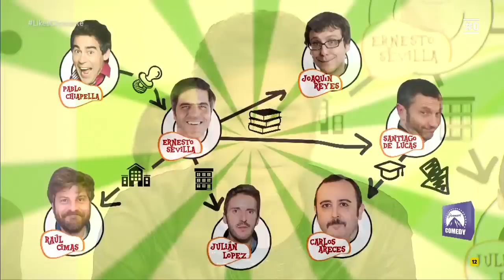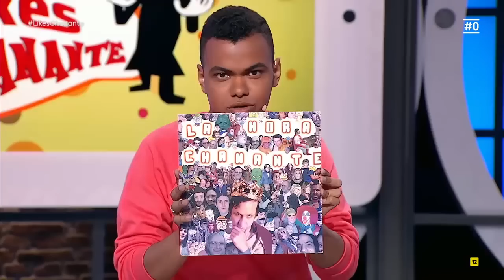Likes: Lo mejor de LikesChanante | #0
Vuelve a disfrutar del LikesChanante, la celebración de los 15 años de La Hora Chanante, el programa mítico protagonizado por Joaquín Reyes, Ernesto Sevilla, Raúl Cimas y Julián López.